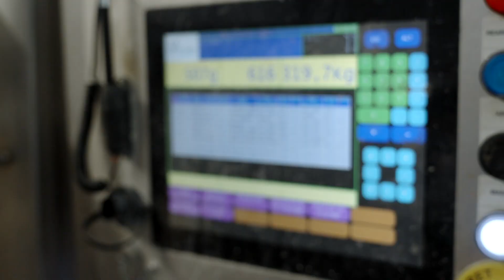Calibra Opez-B - Peseuse associative Vendée Concept